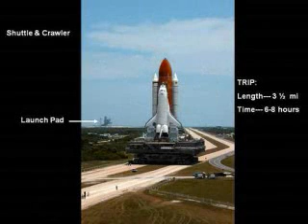Ready Set Go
Watch the assembly process as NASA prepares the Discovery for lauch w the new module for ISS